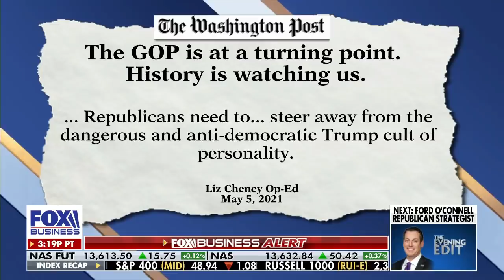Dems are poised to lose the House, will infighting ruin GOP's chances?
Rep. Guy Reschenthaler, R-Penn., discusses House Republican's push to remove Liz Cheney from her leadership position on 'The Evening Edit.'